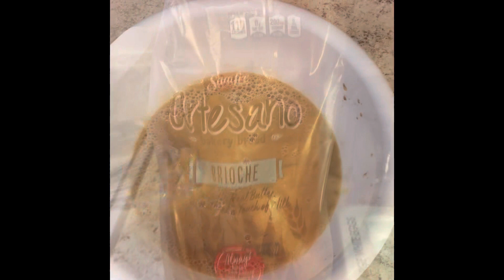Making French Toast!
Hey! Just a short & sweet video! Enjoy 😊

Age: 34
Equipment: iPhone 12 Pro Max
Editor: iMovie